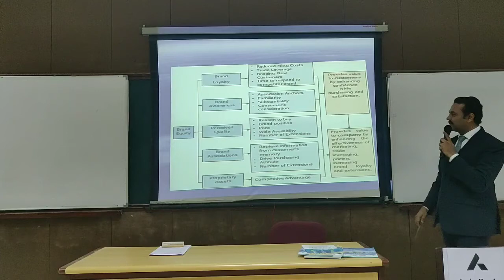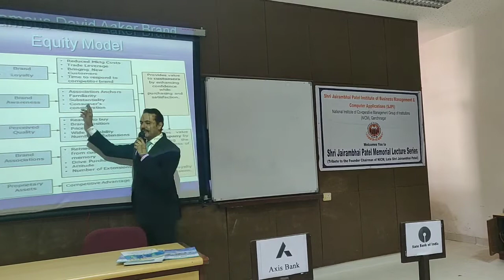David Aaker's Brand Equity Model with Mnemonics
Dr Harishchandra Singh Rathod uses PK ( Aamir Khan's movie) as a mnemonic tool for explaining David Aaker's Brand Equity Model